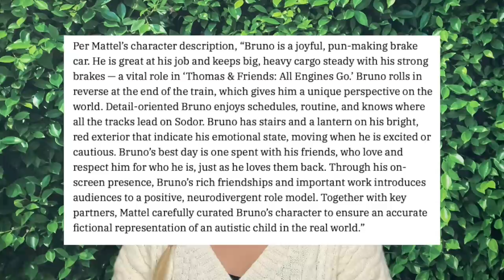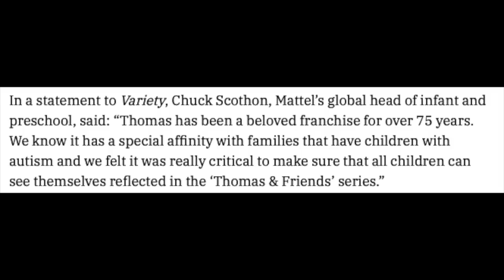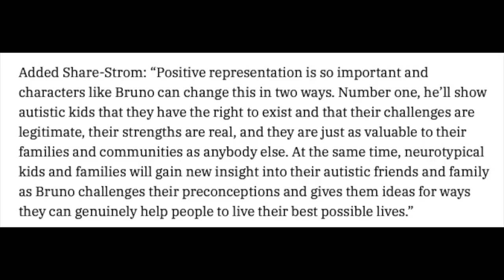Autistic Person Reacts To NEW Autistic Character- Bruno (We DO Talk About Bruno Today)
Title: Paige Layle

Paige Hennekam
46 Kent St W.
K9V 2Y2